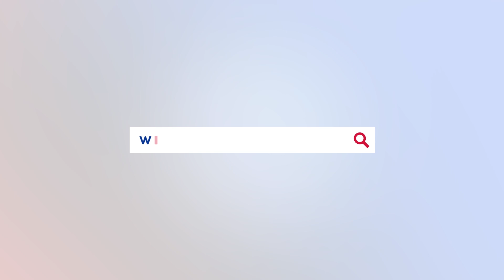ओली र प्रचण्डको संसदमा चल्यो त त र म म, प्रचण्ड राष्ट्रिय संकट भनेपछि पर्यो चर्काचर्की Prachanda Oli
Prachanda Vs Kp Oli speech at Parliament